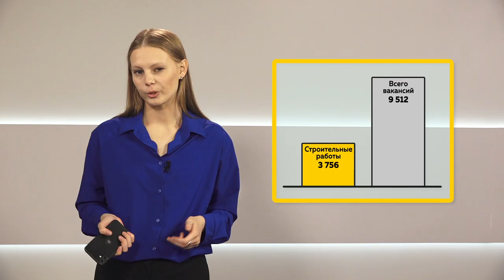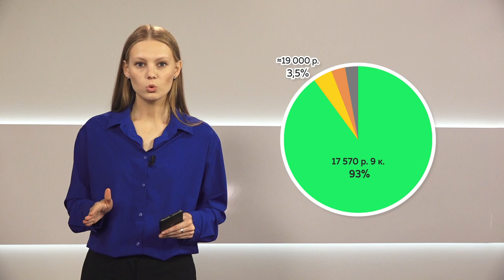В крае опубликовали список рабочих мест, куда могут устроиться подростки на подработку летом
Новость для старшеклассников, желающих подзаработать. В крае опубликовали реестр так называемой «5-трудовой» четверти. А проще говоря, список рабочих мест, куда могут устроиться подростки на подработку летом. Моя коллега, Анастасия Наборщикова, знает, сколько готовы платить несовершеннолетним алтайские работодатели